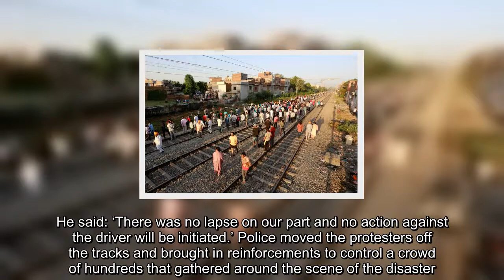Indian town picks up pieces after train kills 60 people watching fireworks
Poignant images illustrate the aftermath of a horrific train crash that killed 60 people and injured dozens more in India. An injured boy can be seen with a large bandage wrapped around his head, while another man is seen being comforted by relatives as he recovers in his hospital bed.  The disaster happened after people gathered on train tracks in Amritsar to watch a fireworks display, held to mark a Hindu festival. Dozens were hit by the speeding Jalandhar-Amritsar express train, which failed to stop following the collision. It is believed people were unable to escape as another train on a separate track arrived at the same time. Police have said that many of the victims were dismembered beyond recognition, and it will take several days to identify the dead.  R.C. Yadav, former chairman of Punjab state’s Workers Welfare Board, said they were mostly migrant workers. The Jalandhar-Amritsar express was travelling at 55mph when it reached the scene of the tragedy in Amritsar. Organisers had set up a huge LED screen for spectators, and as the fireworks started, the crowd moved backward for a better view.  In the wake of the disaster, sporadic protests broke out by the tracks, with people calling for action against local authorities and the train driver. Manoj Sinha, federal junior minister for Indian Railways, ruled out any punitive action against his staff, including the driver.  He said: ‘There was no lapse on our part and no action against the driver will be initiated.’ Police moved the protesters off the tracks and brought in reinforcements to control a crowd of hundreds that gathered around the scene of the disaster.